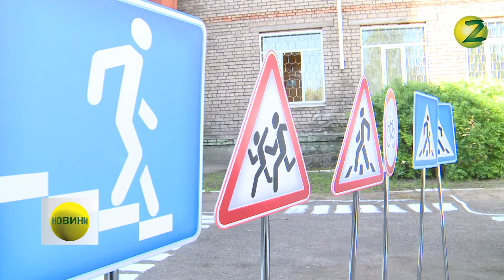Новини Z - Запорізьким школярам нагадали правила безпеки на дорозі - 04.05.2018